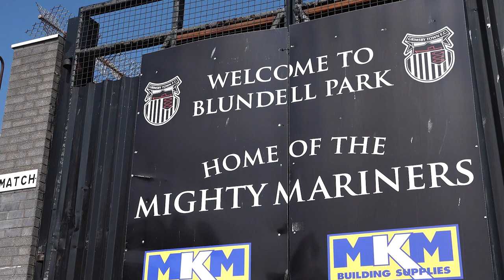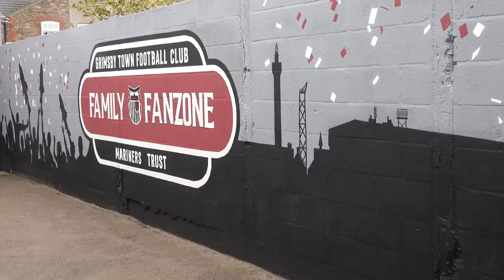Jason Stockwood on the future of the Mariners | CleeTV News May 2022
Our latest news update features Jason Stockwood on his ambitions for the Mariners, a new culture festival for Cleethorpes in May,  the first public art project is revealed by Paint the Town Proud, and Safer Streets improves the quality of life for residents of the West Marsh community.